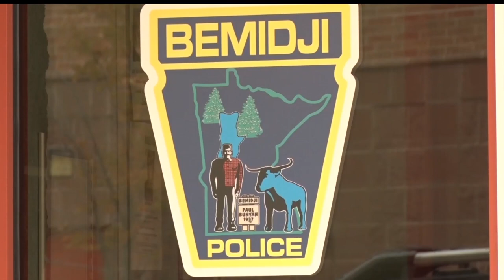Bemidji Police Looking For More Reserves Following End Of Citizens Patrol